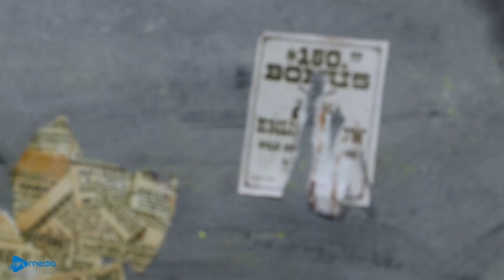양귀비 놀이 시간 Huggy Wuggy의 재미있는 순간들 스톱모션 쿠킹 & Asmr #1